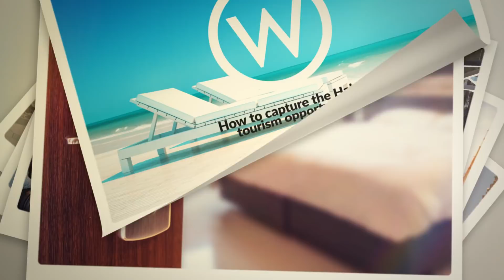How to capture the Halal tourism opportunity | ITB Berlin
Shaji Abu Salih, Head of Sales and Marketing at Shaza Hotels, a Halal-friendly hotel chain, discusses Halal and Islamic tourism, what exactly the industry is and how it is developing.

Skip to:

(00:36) What is Halal tourism? What is Islamic tourism?

(03:22) The Global Muslim Travel Index 2017 listed that Muslim travellers make up the fastest growing travel segment worldwide. What is driving that growth? What are the biggest opportunities for hotel brands and other hospitality brands to capitalise on it?

(05:37) The key focus of what brands need to do is create a Halal-friendly environment that makes Muslim travellers feel like they can be comfortable in themselves and do what they need to do from a religious point of view. In terms of the marketing strategies and how you reach these people, what are they looking for and what kinds of channels and messaging are going to be the most effective to reach them online?

(11:08) What are the pitfalls and potential mistakes that Western brands might make when trying to appeal to Muslim travellers, if they don’t quite understand how to approach this segment?

(14:46) From the marketing and digital side of things, for brands thinking that they want to target Muslim tourists, what are the most effective channels to use? How do these travellers search online? How do they make their decisions?

(18:12) What are your top tips for any brands that are considering targeting the Halal tourism market? Where should they start? What can they do to really capitalise on the opportunity?